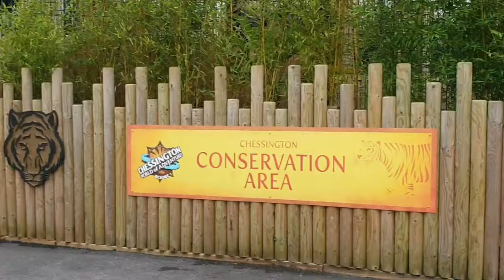Tiger Rock 2020 Land of the Tiger Chessington World of Adventures, Log flume, Surrey Uk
Tiger Rock Chessington a refurbished version of the original Dragon River Log Flume in the Mystic east area of the park. With new and exciting Tiger enclosures and a huge facelift for the ride, Tiger Rock is still a big crowd puller at Chessington World of Adventures 2020